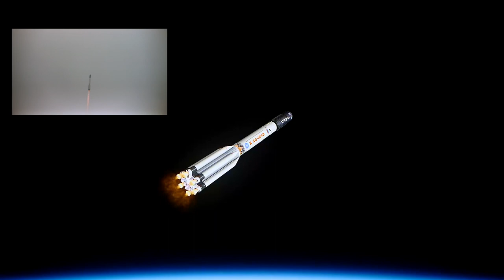ISS Zarya launch: Celebrating 20 years of the International Space Station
On this day 20 years ago, the first module of the International Space Station - Zarya, was launched from the Baikonur Cosmodrome in Kazakhstan.

This KSP video animation was made by Hellblazer in collaboration with NASA and Roscosmos - a re-upload tribute to 20 years of ISS, with real footage of the launch spliced in.